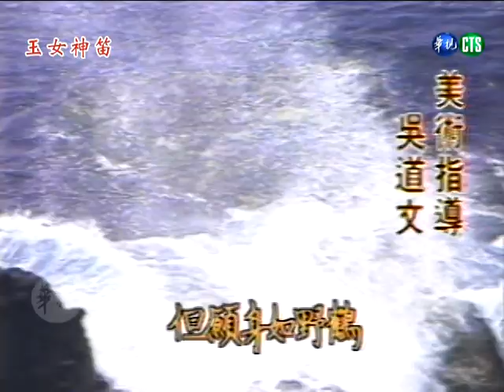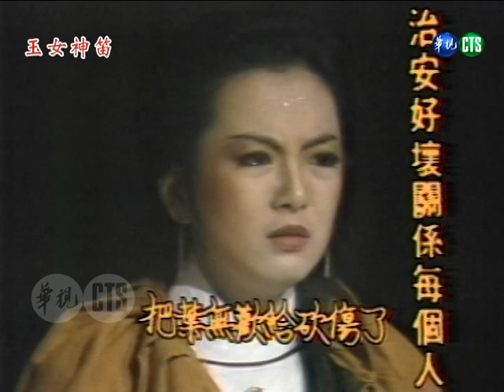【玉女神笛】 第23集｜主演：陳麗麗、趙永馨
劇情摘要：
葉無歡見到了爹，可是葉孤雲早已不相信任何人，而葉無歡又無法拿出證明，使得父子倆無法相認。南宮乘風設下天羅地網追殺胡炳與褚天彪，兩人商議一定要有一人活著，將機密告知葉孤雲。南宮追雲見葉孤雲如此的提防陌生人，於是將密旨搬出，說是家父南宮乘風向皇求來的，葉無歡聽了非常高興。